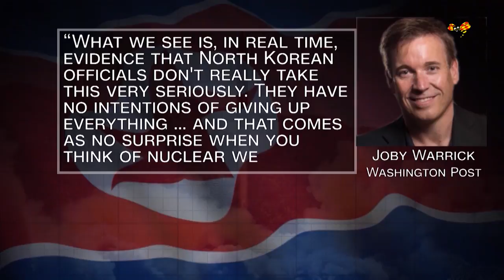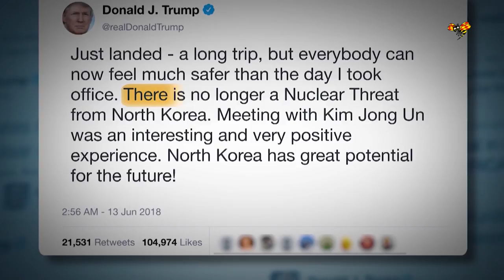Nordkorea har inte åtagit sig att avveckla kärnvapen